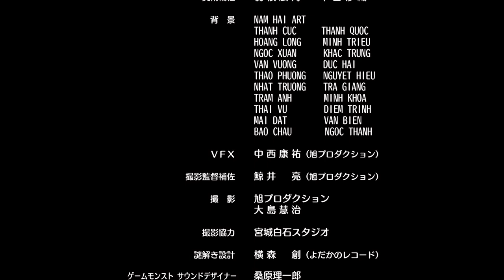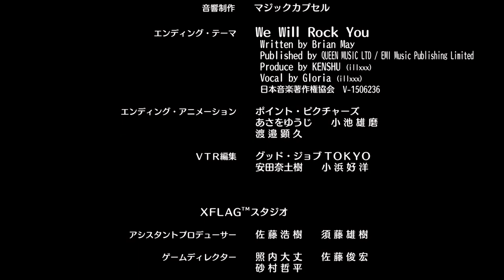[Épisode 4] Anime Monster Strike 2016 (VOSTFR | Français sub) [Full HD]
Chaîne officielle de l'animation Monster Strike (MS)

[Épisode 4] Le Colisée Monster Strike de minuit

Fasciné par les batailles puissantes entre les monstres, Ren est sur le point  de relever un défi.
Cependant, il y a un point  sur lequel Ren est extrêmement exigeant…

■Production
Réalisation : Kazuya Ichikawa
Scénario/Projet : Jiro Ishii
Composition de la série/Script : Yoichi Kato
Design des personnages : Tatsuro Iwamoto
Design des monstres : Masayuki Kondo
Production de l'animation : Yuji Miyazaki
Production : Nao Hirasawa
Design des personnages : Kenichi Ohnuki
Design de l'animation des monstres : Masahiko Ohkura
Direction Artistique : Hiroshi Kato/Izumi Yasuki
Direction musicale : Jin Aketagawa
Production : Studio Hibari /Ultra Super Pictures

■Cast
Jun Fukushima (Oragon)

■Cliquez ici pour la version sous-titrée